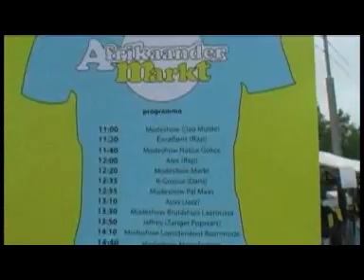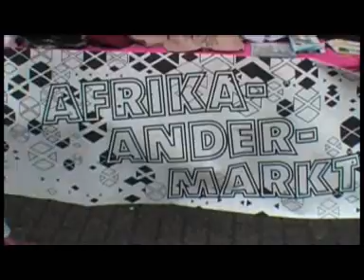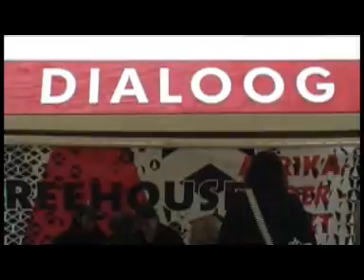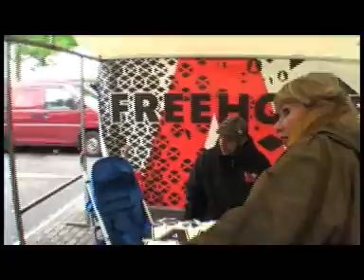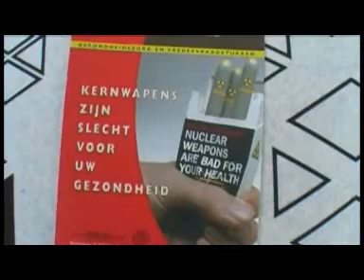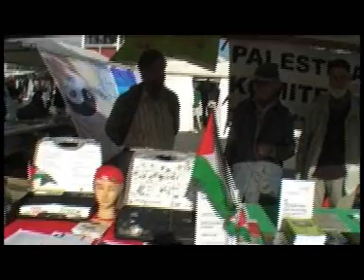Cineac Feijenoord Afrikaander markt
Feestelijke afsluiting van de internationale vredesweek. Afrikaander Markt